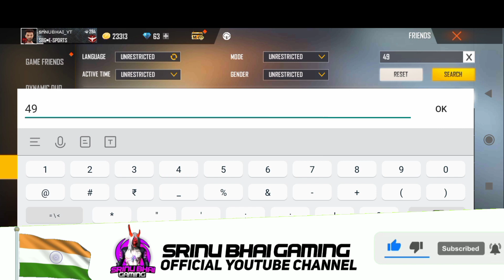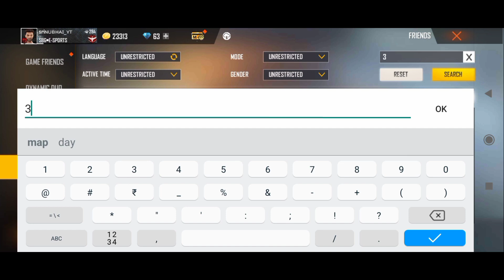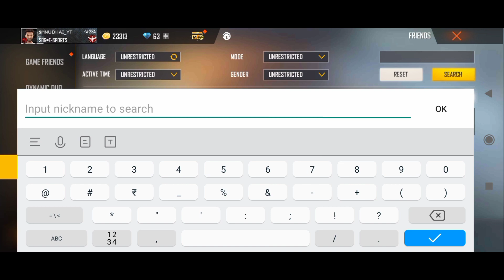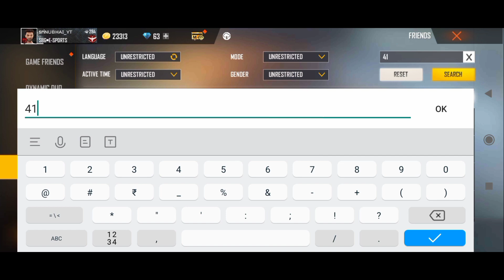TOP 5 TELUGU HIGHEST LEVEL IN FREE FIRE IN TELUGU